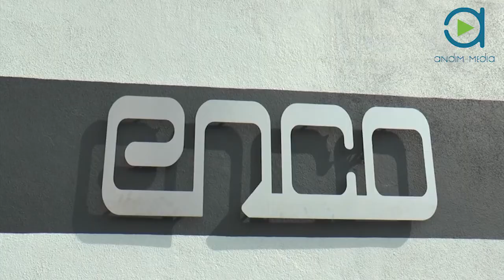STP MAIS Nova sede da ENCO custa 10 Milhões de Dolares